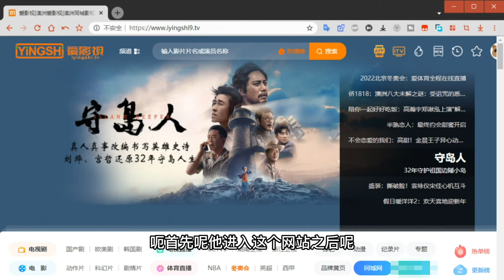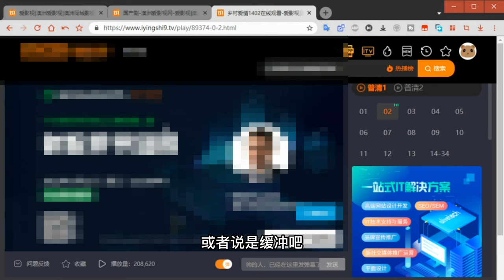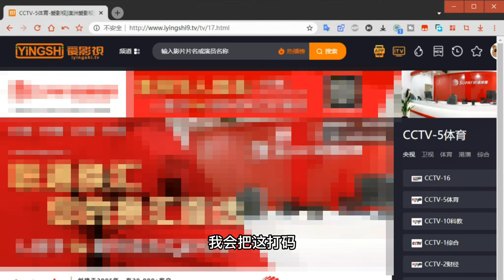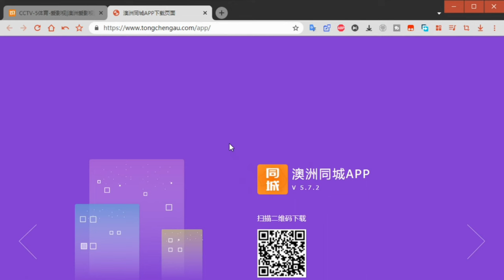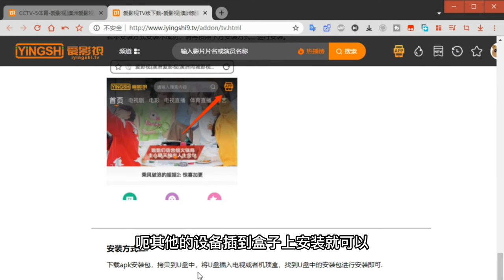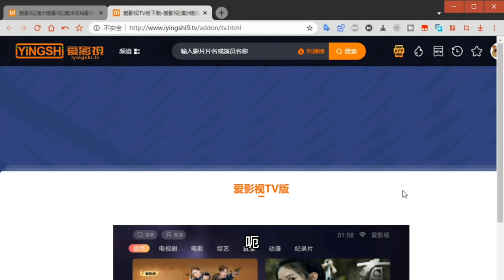在國外如何看CCTV5 如何看國內電視颱 給大傢分享一箇網站 （包括PC、IOS、安卓、盒子）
公众号：xiugezairiben